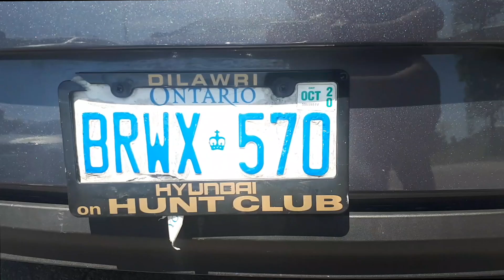How to handle a Car Accident/Fender bender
I Hit his Car & Paid him off (What to do after a Car Accident)